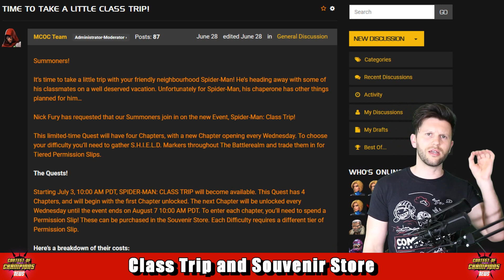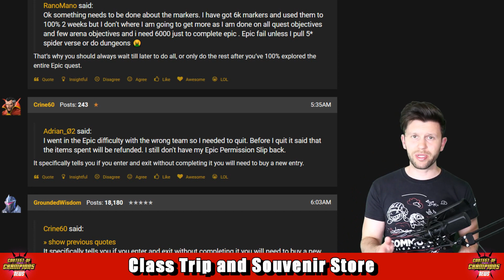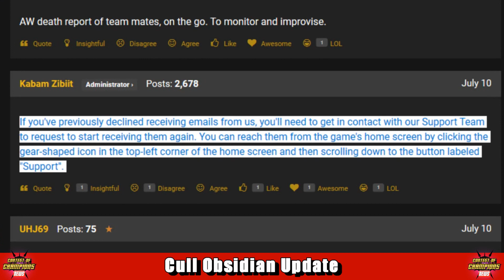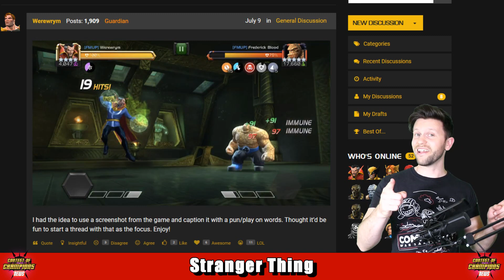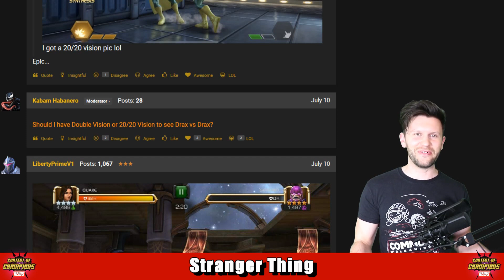Souvenir Store Released Early? and SpiderVerse Champs Issue [MCN]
The Channel Currently Deals with MCOC, which is a Marvel Mobile Game. The Channel Covers New Champions like Cull Obsidian, Invisible Woman, Namor, Mysterio and Much More.